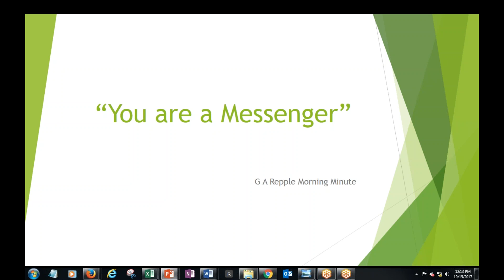You are a Messenger